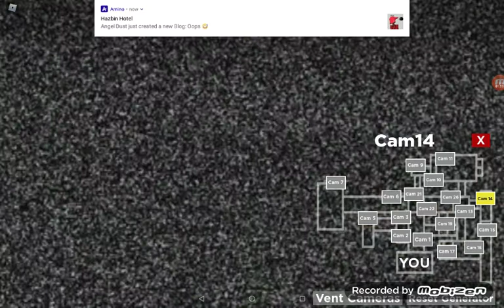Our first jumpscare! Roblox Nightmare in the sewers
We had our first jumpscare!

Fluffy Mitten :3